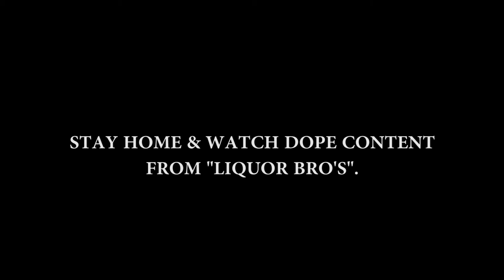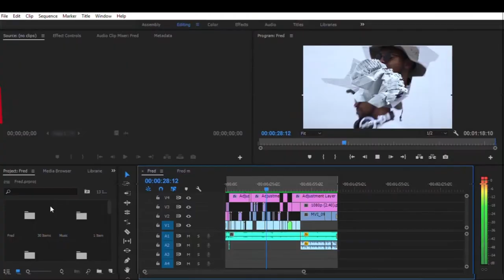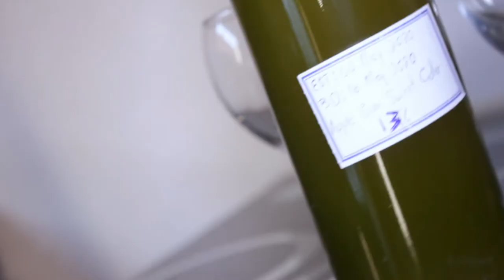Liquor Bro's | Apple Cider Tasting | Home brewing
Welcome to Brew Tuesday:
Introducing Liquor Bro's brewing company, located at the deep side of Soweto.
On this video, we will be tasting our home brewed hard apple cider and giving your tips, on how to brew your own apple cider at home.

Yeast used (Thanks to anchor yeast for the hook up)